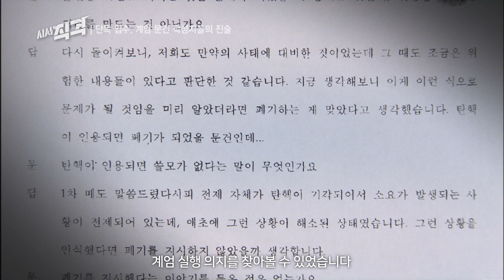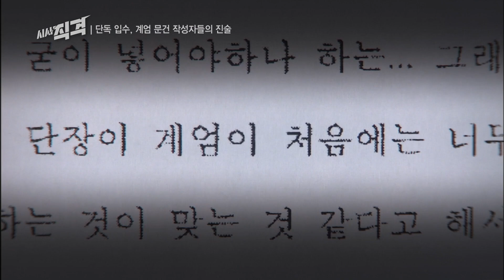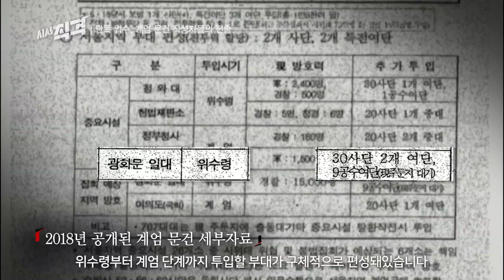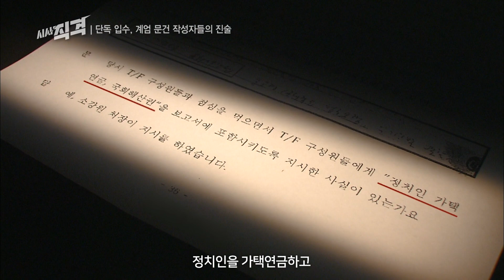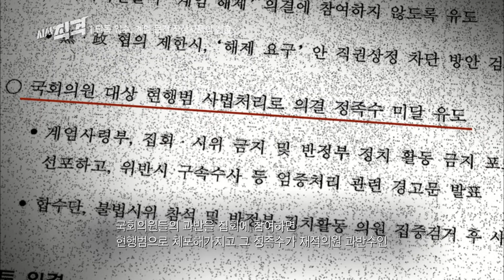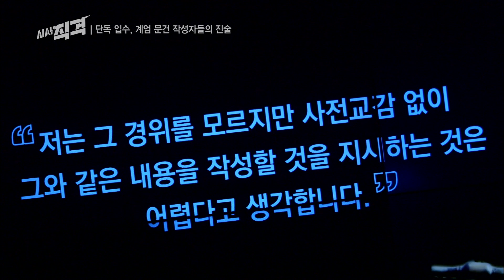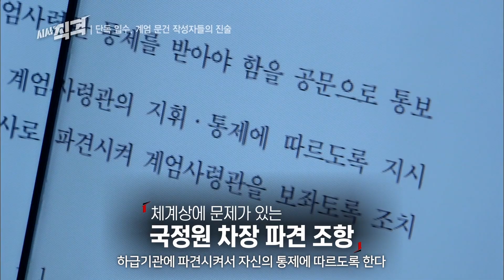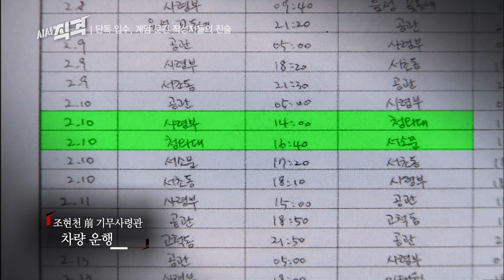시위대와 육군 충돌시킨 뒤 707과 탱크 투입? 하마터면 큰일 날뻔한 '2017 계엄령 문건 사건' | 시사직격 KBS 191122 방송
이번 주 금요일(5/29) 밤 10시, '촛불 계엄과 조현천 추적'에 관한 자세한 이야기를 《시사직격》에서 만나보실 수 있습니다.

대한민국을 충격으로 빠뜨렸던 ‘기무사 계엄 문건’. 2017년 봄, 광화문에서 민주주의를 외치며 촛불을 밝힌 국민들을 ‘종북’이라고 칭하며 촛불을 향한 무장병력 투입을 준비했던 군인들. 과연 그들은 누구이며, 언제부터 어떻게 계엄을 계획해왔던 것일까? 2017년 탄핵정국 당시 계엄 문건을 실제로 계획했던 군인들의 진술기록을 《시사직격》이 단독 입수해, 그 진실을 추적했다.

"굳이 위수령을 넣어야 하냐고 묻자 기우진 단장이 '계엄이 너무 세니까 위수령을 먼저 하고 상황이 악화되면 계엄을 선포하는 방향으로 가자'고 했던 기억이 있습니다."
"‘왜 위수령에 대해 관심을 가질까. 기무 업무가 아닌데 왜 관심을 가지지’라고 생각했습니다.“
- 진술기록 中 -

기무사 계엄 문건을 지시한 책임자, 조현천 전 기무사령관. KBS 《시사직격》이 확보한 조현천 기무사령관 관용차량 운행기록에 따르면, 박근혜 전 대통령 탄핵정국 당시 조현천 전 기무사령관은 청와대를 자주 방문한 것으로 확인된다. 특히 대규모 광화문 촛불집회가 열리고 나면 얼마 지나지 않아 청와대를 방문하는 패턴을 보이는데. 우리는 관용차량 운행기록과 기소중지이유서를 함께 살펴보던 중, 조 전 기무사령관이 청와대에서 두 시간 가량 머문 날 김관진 전 국가안보실장과 면담했다는 사실을 알 수 있었다. 놀랍게도 그날은 2017년 2월 10일로, 조 전 기무사령관이 계엄 문건 작성을 처음 지시했던 일자와 같은 날이었다. 김 전 국가안보실장과 조 전 기무사령관이 만난 날 시작된 계엄 문건 작성, 무엇을 의미하는 것일까? 또한 실제 조현천 전 기무사령관의 단독 지시로 계엄문건이 만들어졌던 것일까?

문재인 대통령의 특별지시로부터 야심차게 시작되었던 기무사 계엄 문건 합동수사. 하지만 4개월도 채 되지 않아 수사는 중단되고 말았다. 계엄 문건 작성의 핵심인물인 조현천 전 기무사령관의 미국 도피가 그 이유였다. 그러나 기무사 계엄 문건에 드러난 여러 위헌적 요소를 고려해본다면, 수사를 재개해 사건을 규명하고, 관련자를 처벌하는 일이 속히 이루어져야 한다. 《시사직격》은 2017년 기무사 계엄 문건과 계엄 TF 요원들의 진술 기록을 통해, 계엄 계획의 내막을 살펴봤다.